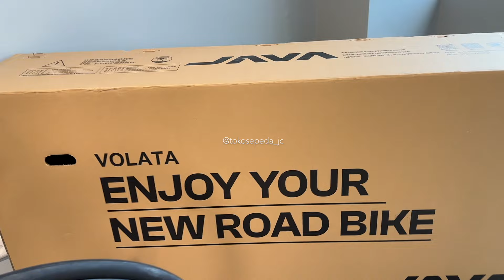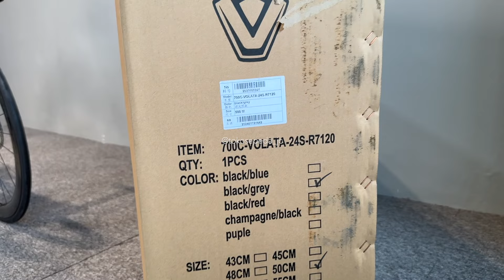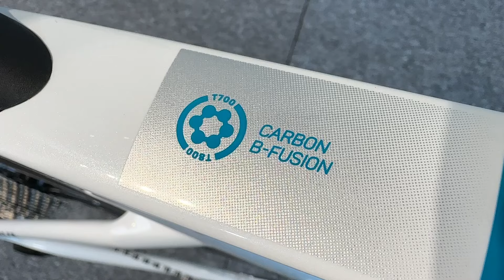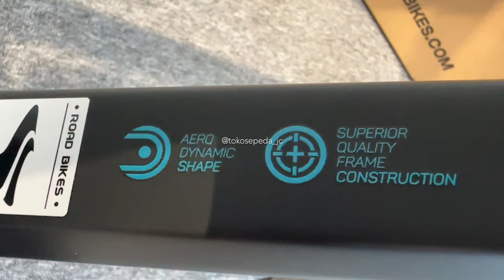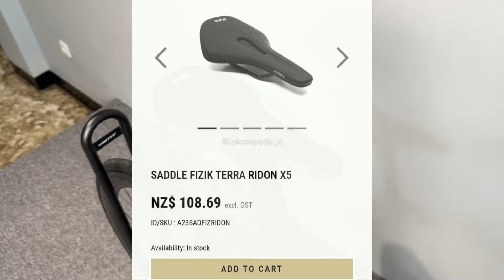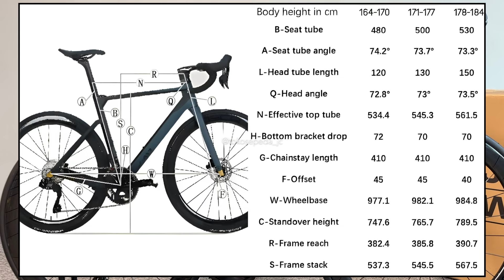ANTI GADO GADO CLUB! Full Shimano 105 12-Speed Mechanical!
Time Stamp⏳:
- 0:00 Intro
- 03:28 Spesifikasi + Detail Sepeda
- 09:31 Tes Kriuk Jangkrik
- 09:39 Kesimpulan, Geometri Size Sepeda, Info Warna, Harga, BONUS HELM?! & Cara Order

NEW RELEASE JAVA VOLATA TERSEDIA :
- BLACK GREY
- BLACK BLUE
SIZE TERSEDIA : S, M & L
Spesifikasi & Geometri lengkap ada dalam video 👌

Berat Sepeda : 8,8 kg (tanpa pedal)
Harga : Rp. 23,200,000 (HARGA BISA BERUBAH SEWAKTU-WAKTU)

- Tokopedia : JC Bikes
- Shopee : jc.bikes
- Lazada : JC Bikes
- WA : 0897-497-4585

Beli Sepeda Balap Java Volata New Release FREE HELM PREMIUM

TOKO SEPEDA JC (ADA TITIKNYA DI MAPS)
Lokasi : Ruko Duta Garden blok A1/12A, Jurumudi Baru, Benda, Tangerang

Intro : Alan Walker ft. Gavin James - Tired